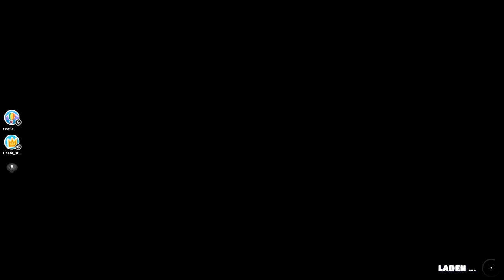New Fall Guys mit Abonnent zocken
um was es hier geht? Ganz Klar um Zocken & Spaß haben, ganz egal was andere Sagen Erlebe mich Selbst! Ich mache das was Mir Spaß  macht und Lass euch dabei Teil haben! Sei dabei in meinen Livestreams die fast Täglich ab 22Uhr starten.
Ps: Ganz unten Stehen alle Playlisten zu meinen Akutellen Spielen !!

MEINE EMPFEHLUNG AN DICH!

zusatz Tags: Sootv, soo  tv ps4, ps4 reinigen,ps4 slim  sootv tipps, sootv vlog, soo tv auto,

mein ausrüstung:
Ps4 PRo
Externe Festplatte
ps4 Controllerladestation
Laptop: